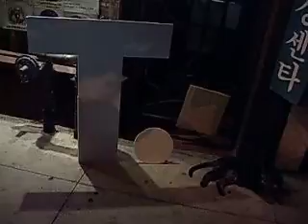himy syed t cooper the cat in koreatown